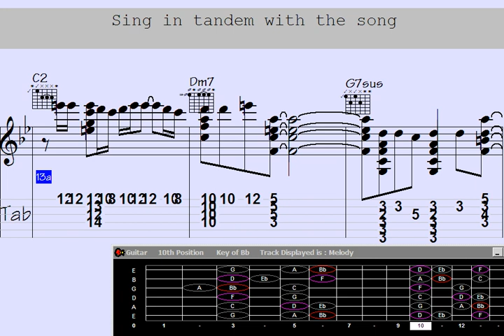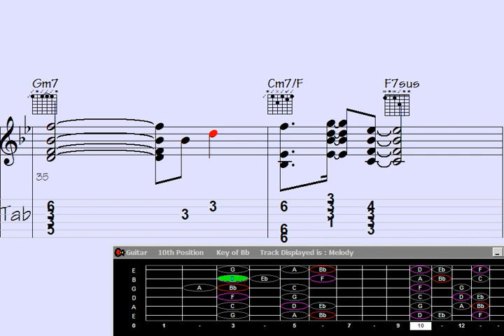🟩Piano Magic: Guitar Chord Melody - Song: Poetical Son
ano Magic: Guitar Chord Melody  - Song:  Poetical Son